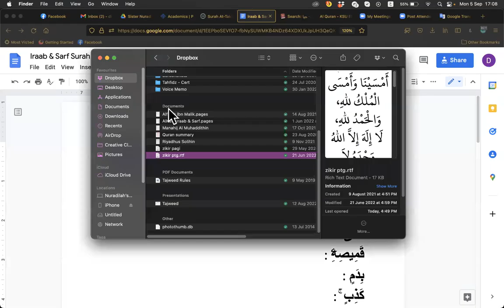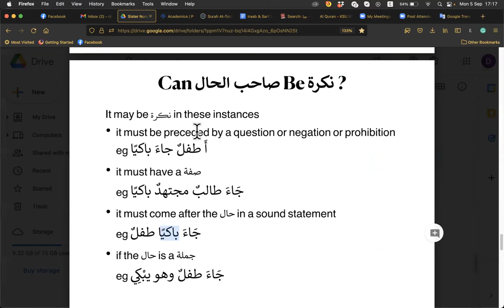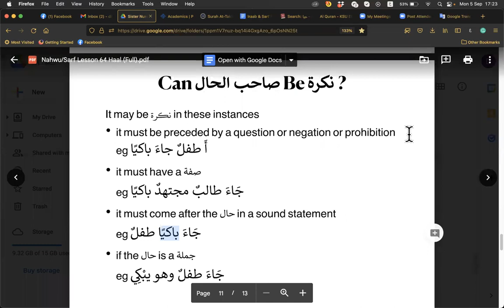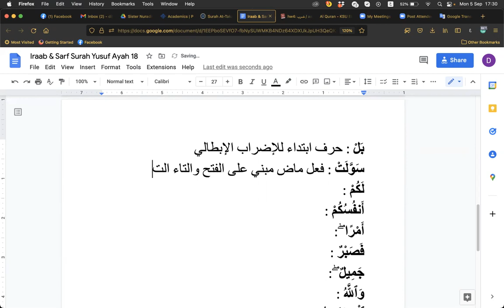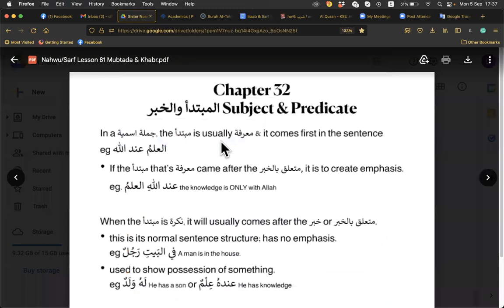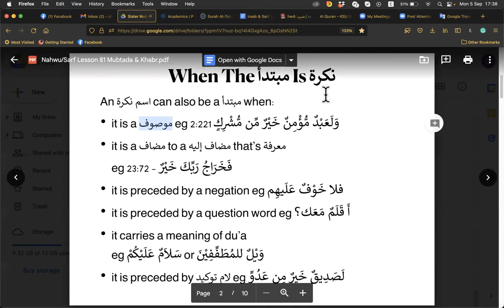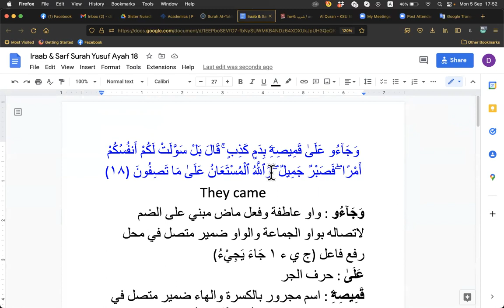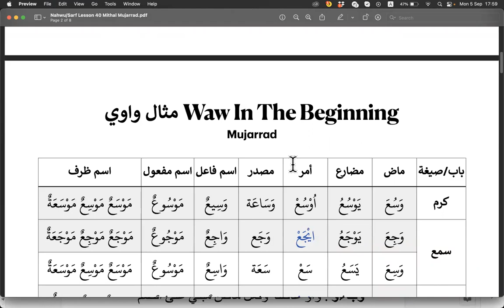Iraab & Sarf Surah Yusuf Ayah 18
Revision topic:
Can sohibul hal be nakirah?
Harf بل
Mubtada & Khabr
Mithal (Sarf)